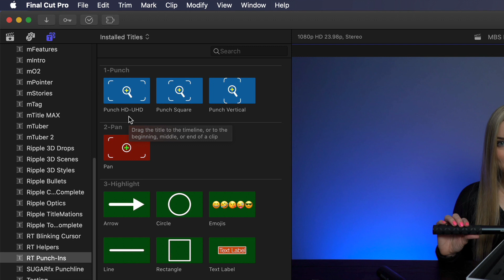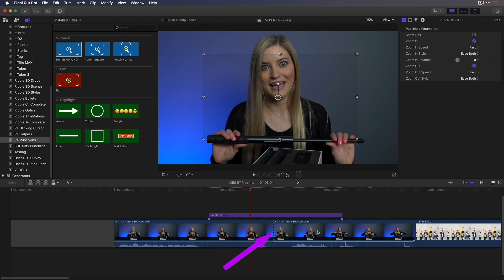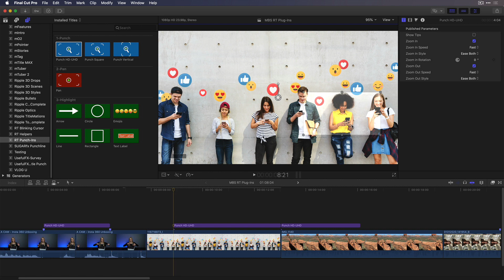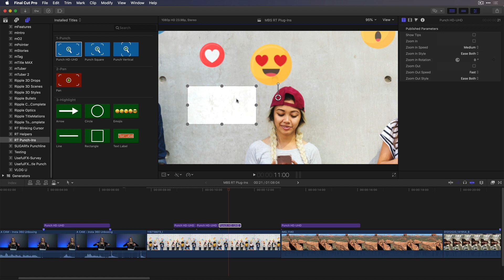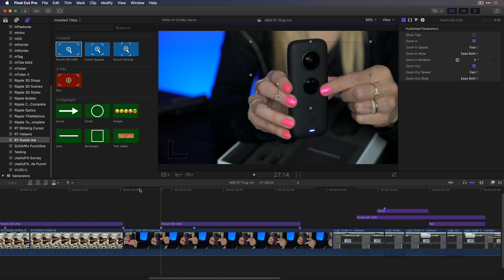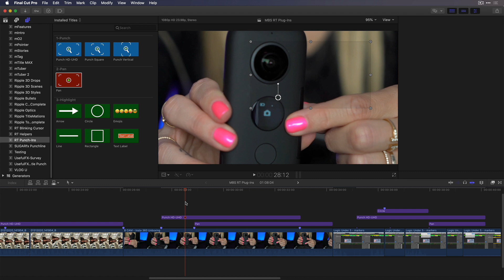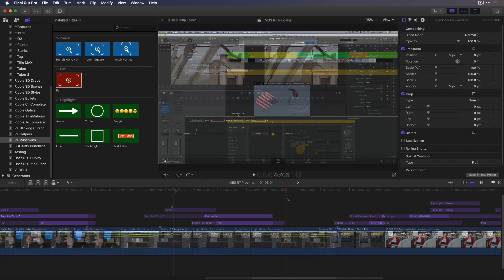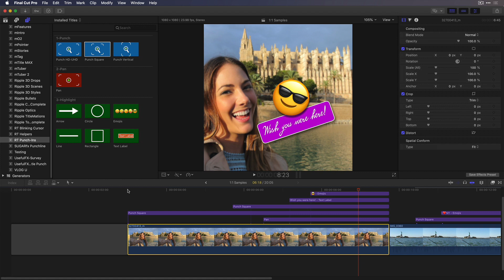MBS 477: Introducing RT Punch-Ins for FCP X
RT Punch-Ins is a set of Final Cut Pro X templates that make it fast and easy to add zoom and pan effects to your clip.